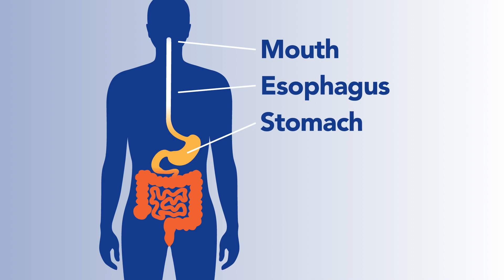Your Digestive Health Introduction